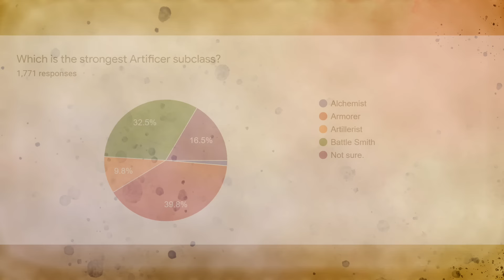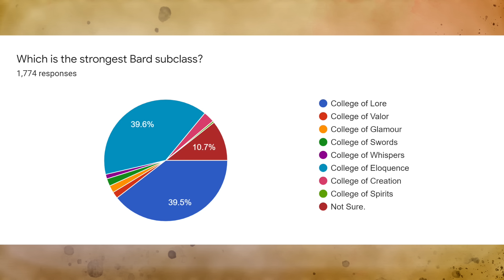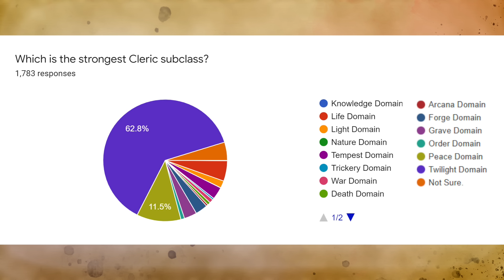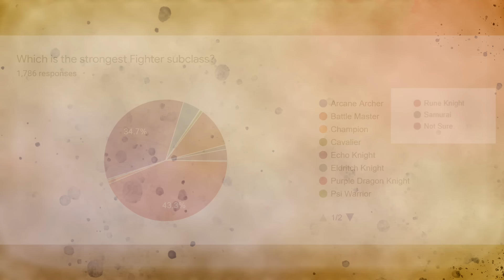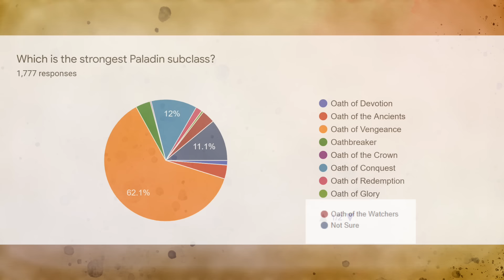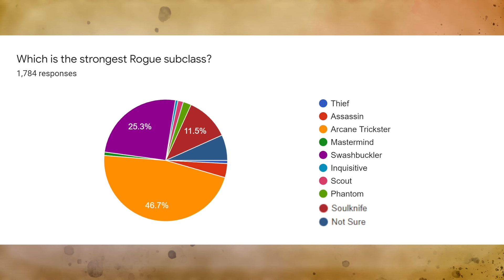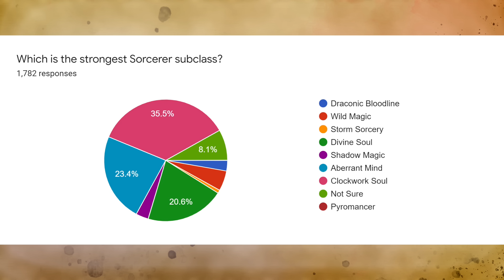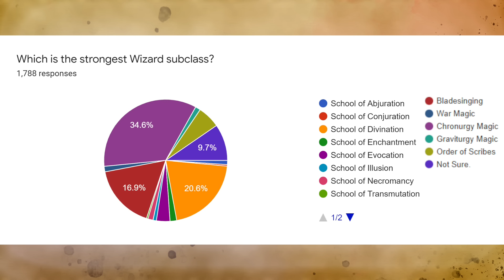The Strongest Subclasses for Every Class in Dungeons and Dragons 5e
MONSTERS OF DRAKKENHEIM is 300+ pages of eldritch horror inspired monsters for 5e by the Dungeon Dudes! Coming to Kickstarter March 26th, 2024 We take a look back at our subclass ranking videos, and discuss each class and look at what our community thought was the strongest subclass of each class.

TIME STAMPS
0:00 - Sponsor
1:19 - Intro
4:20 - The Artificer
6:49 - The Barbarian
8:40 - The Bard
11:53 - The Cleric
14:12 - The Druid
15:21 - The Fighter
16:49 - The Monk
20:12 - The Paladin
21:36 - The Ranger
24:36 - The Rogue
26:39 - The Sorcerer
28:41 - The Warlock
31:16 - The Wizard
33:22 - Final Thoughts